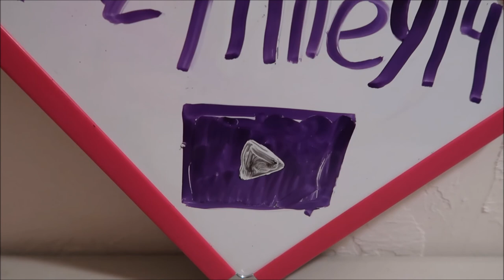50+ Video Ideas For Any Youtuber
Here are 53 video ideas that can be used for any channel. These can help you when you are stuck on what to film.